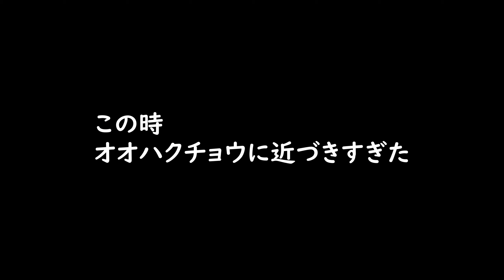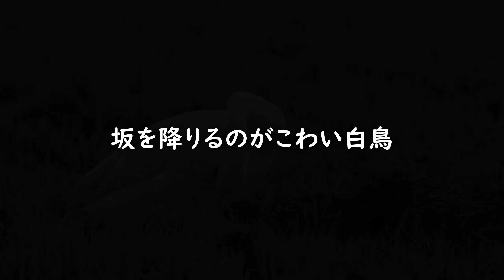大丈夫？坂がこわい白鳥が田んぼに降りられません🦢生き物会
大変！坂がこわい白鳥が田んぼに降りられません！

意外とかわいいカラス
白鳥が飛ぶとビリビリ音がする
白鳥の着地についてよく見ると？
コハクチョウとオオハクチョウの過剰接近でケンカが起こるか？
オオハクチョウの幼鳥
白鳥達の食事の音
坂が怖いコハクチョウ　オオハクチョウとコハクチョウの見分け